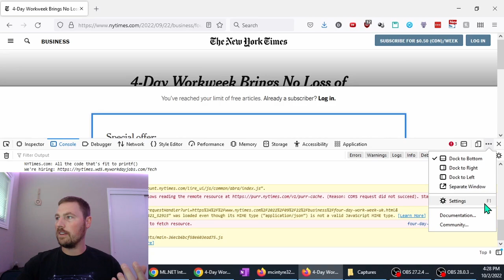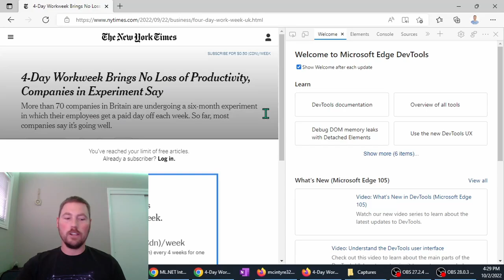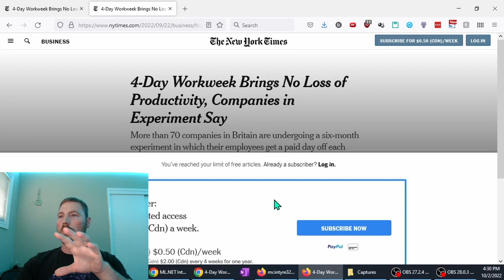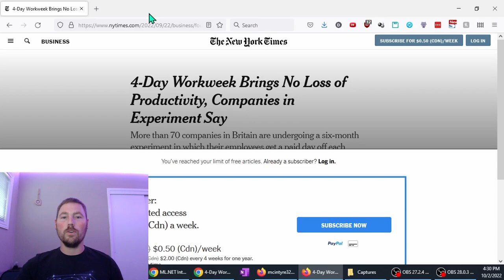Bypass website paywall banners to view the content for free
In this video I show how you can bypass that restriction on some websites and read the full article for free, whether you're using Firefox, Chrome, or Edge as your desktop browser.

NOTE: This trick may not work on all websites. It will depend on how the website implements its paywall, which may change over time.

In short, the instructions are press F12 and then F1 to enter your browser's Developer Tools settings, and then find the "Disable JavaScript" option and enable it, and then refresh the page.

If your keyboard does not have the F1 - F12 keys, the other keyboard shortcut to open the Developer Tools in all 3 browsers is Ctrl + Shift + i. You can also get to it using your mouse by:
1. Click the hamburger menu on the top right
2. Select More Tools
3. Select (Web) Developer Tools

ASIDE: If you regularly visit a website with a paywall, please consider purchasing a subscription to support them and keep them creating content. I show this workaround for those times when someone shares a link to an article for a website that you never visit, and you do not want to purchase a subscription just to read a single article.

⏱ Timestamps
00:00 Opening File Explorer and navigating to file
00:35 Disable JavaScript in Firefox
01:12 Disable JavaScript in Chrome
01:42 Disable JavaScript in Edge
02:23 F12 Developer Tools info